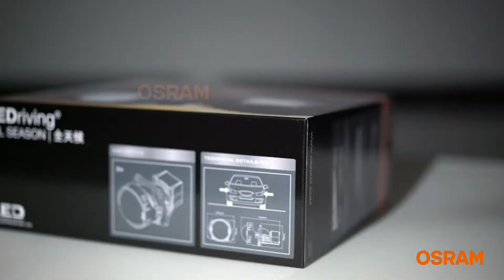Ánh sáng bi LED Osram CBI PRO là chuẩn mực cho mắt tài xế nhất mà không phải ai cũng nhận thấy !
Độ Xe Carcam - Số 15 Ngõ 29 Láng Hạ, Ba Đình, Hà Nội
Bi LED osram CPI PRO, sãn hàng giao sỉ và lắp đặt các xe tại Carcam Vietnam
✔  Phân phối các sản phẩm cảm biến áp suất lốp : Carcam, Caska, Steelmate, Careud, Xiaomi, android Box Carcam
✔ Đèn Led, Bi Led, Bi Xenon, Bi Laser, Led viền nội thất
✔ Gập gương lên kính tự động các loại, Còi Dr.D.Fischer Germany
✔ Dán film cách nhiệt các loại Llumar, V Kool, Classis, Hi Kool, Ceramax, Cool N Lite